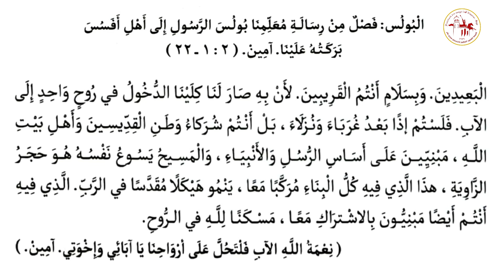البولس | اليوم الثامن من شهر بؤونة